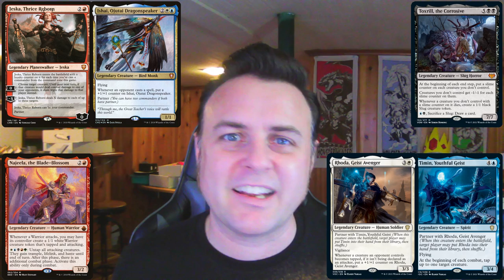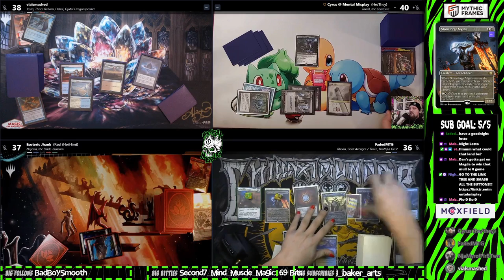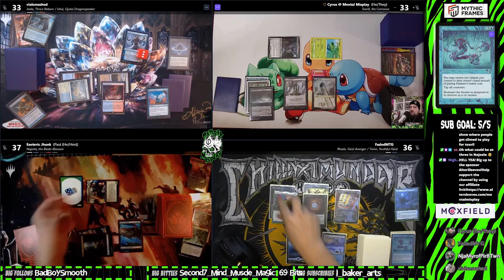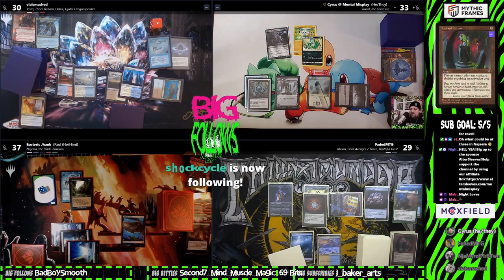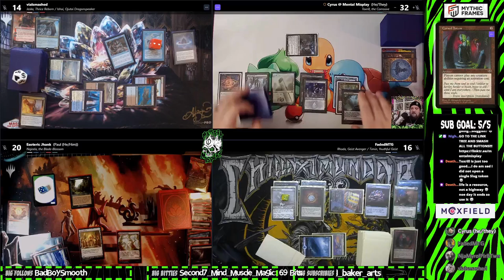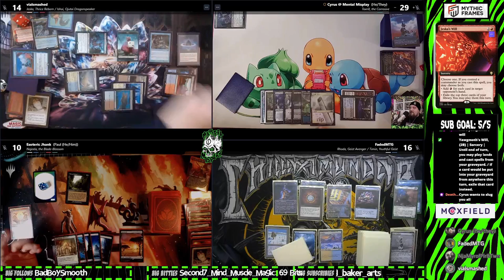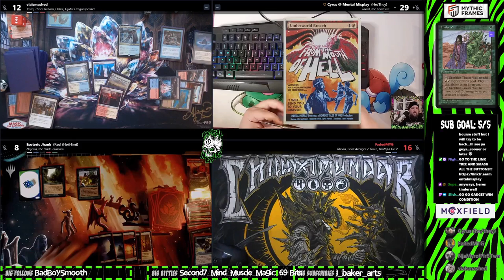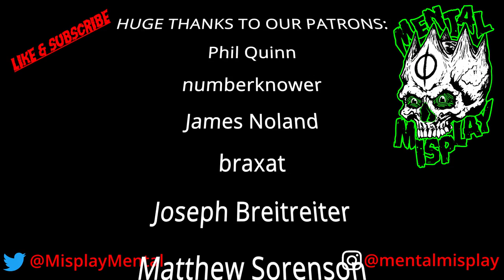cEDH Gameplay Rhoda/Timin x Toxril x Jeska/Ishai x Najeela s01e33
Mental Misplay presents NOXIOUS REVIVAL x CHILLAXIMUNDAR! s01e31 - a LIVE cEDH Gameplay VOD from our MTG Commander streams uploaded every weekday!!!

Today we have Toxrill the Corrosive x Najeela the Blade Blossom x Jeska, Thrice Reborn/Ishai Ojitai Dragonspeaker x Timin, Youthful Geist/Rhoda, Geist Avenger

 The Chillaximundar crew HOLDS IT DOWN.

Can't usually make it to the live streams, missed one you wanted to see, went to FNM and they DIDN'T HAVE MM ON THE BIG SCREEN!? Well we got you covered. Enjoy.

0:00 intro
1:28 Sponsors
2:25 FREE ALTER SLEEVE
2:56 Game Start

-PLAYERS

And PAUL

cEDH is hard.  Playing it live is even harder. We are all human, and we've all made Misplays.  Sometimes we are lucky enough to catch them.  Sometimes we aren't.  If you are watching close enough to that you see one, THANK YOU.  It means the world that you care enough to pay attention.  Stop by live and point 'em out as they happen sometime!  We would love to see you!  If you truly feel the need to mention it in a comment, how about you also share a Misplay YOU'VE made!   And if you got directed here by a response to a comment you already made, I applaud your diligence.